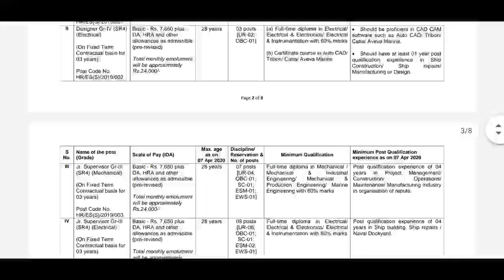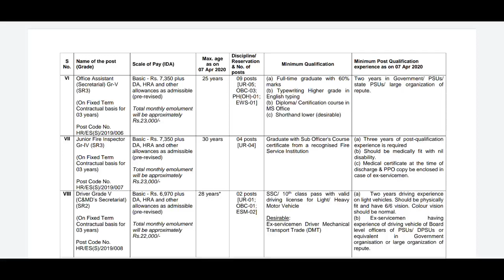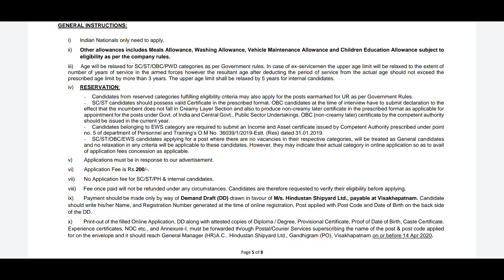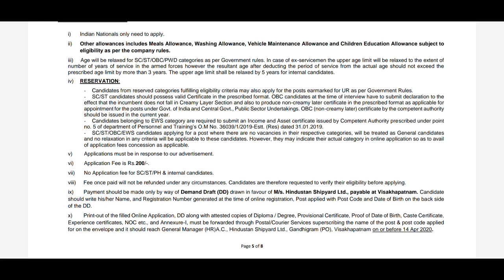హిందూస్తాన్ షిప్ యార్డ్ లిమిటెడ్ విశాఖపట్నం నోటిఫికేషన్ | HSL Notification 2020,Hindustan shipyard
Notification :-